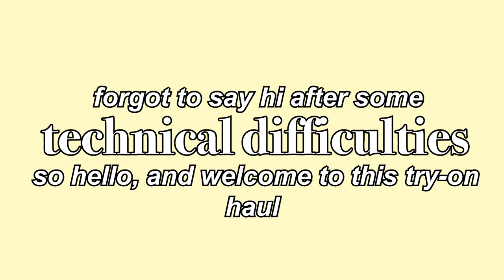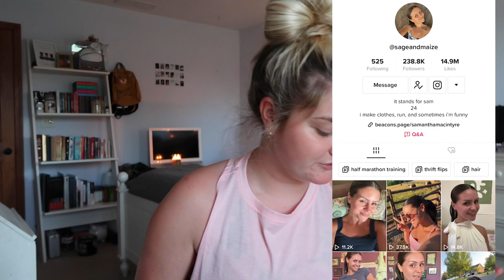BACK TO SCHOOL TRY-ON HAUL | AMAZON ATHLETICS, COLLEGE BASICS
hiiii everyone, thank you so much for clicking on this video. Here are the links to everything that was in this video! in this video:

CLOTHING:
the halter tanks
comfy/casual shorts
tanktop w/ built in bra
running shorts with weird pockets
light running t-shirts
cut-off tanks (set of 3)
MY FAV biker shorts
target:
halter tank
satin cami

JEWELRY:
ring set
earring set